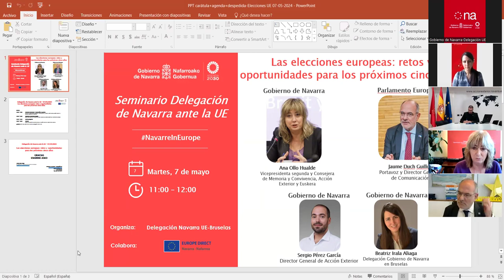Seminario "Las elecciones europeas: retos y oportunidades para los próximos cinco años" 07 05 2024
Desde la Delegación del Gobierno de Navarra en Bruselas, queremos ofrecer información sobre las próximas elecciones europeas del 9 de junio y su implicación para los ciudadanos.

Agenda
11h00 – 11h05 Bienvenida Institucional - Introducción a la jornada
Ana Ollo, Vicepresidenta segunda y Consejera de Memoria y Convivencia, Acción Exterior y Euskera, Gobierno de Navarra

11h05 – 11h30 Las elecciones europeas: retos y oportunidades para los ciudadanos
Jaume Duch Guillot, director general de Comunicación (DG COMM) y portavoz      en el Parlamento Europeo

11h30 – 11h50 Debate y preguntas

11h55 – 12h00 Clausura
Sergio Pérez, Director General de Acción Exterior, Gobierno de Navarra

Modera: Beatriz Irala, Delegación de Navarra ante la UE